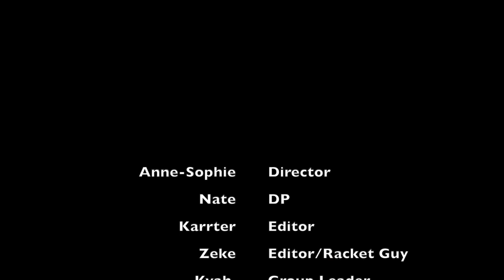BIRDIES&BULLETS - Prop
Prop Project - Summer Film School 2023